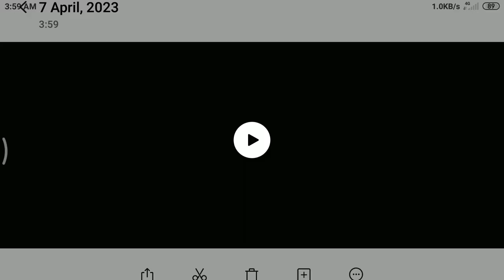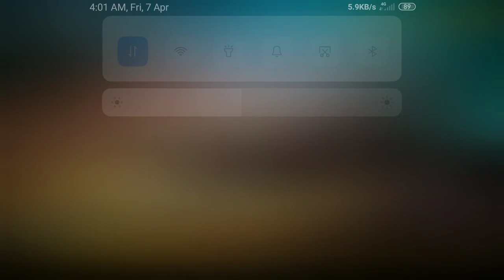10 April 2023